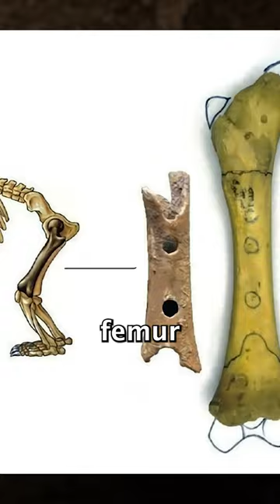The Echoes of the Past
Divje Babe flute is the oldest known musical instrument in the world that was found by archeologists in Slovenia. This incredible flute is over 43,000 years old and crafted from the femur bone of a cave bear.

Credits:
- Bibliolore
- Cottonbro Studio via Pexels
- Dragica Knific Lunder via National Museum of Slovenia
- Igor Rehar via National Museum of Slovenia
- Jelle Atema via Moosha Moosha Mooshme
- Jep Gambardella via Pexels
- Jurij Mikuletič via National Museum of Slovenia
- Olia Danilevich via Pexels
- Petar Milošević via Wikipedia
- Primoz Jakopin via Classic FM
- Super Lunar via Pexels
- Tomaž Lauko via National Museum of Slovenia
- Traveling on the Go Youtube Channel via Pexels
- Wikipedia